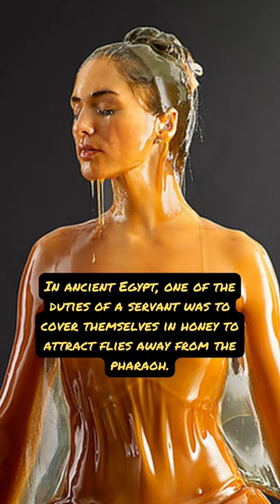The True World of Ancient Egypt: Long Live the Pharaoh!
Pharaohs were not just political leaders, but also religious figures with immense power and influence. They were seen as the intermediary between the people and the gods and were responsible for maintaining Ma'at, the Egyptian concept of balance and order in the universe.

The pharaohs lived a life of luxury and had access to the finest things that Ancient Egypt had to offer, such as food, clothing, and entertainment. They were surrounded by a court of officials, priests, and servants who helped them in their daily duties.

The construction of the great pyramids, which are among the most impressive architectural wonders of the world, was a monumental undertaking that required vast resources and thousands of workers. The pyramids were built as tombs for the pharaohs and their consorts, and were filled with treasures and offerings that were believed to help them in the afterlife.

Despite their god-like status, the pharaohs were not invincible and were often subject to assassination attempts and rebellions. However, they managed to maintain their rule for thousands of years, leaving behind a legacy of art, architecture, and culture that continues to fascinate and inspire people around the world.

Join us as we delve deeper into the true world of Ancient Egypt and discover the fascinating world of the pharaohs!